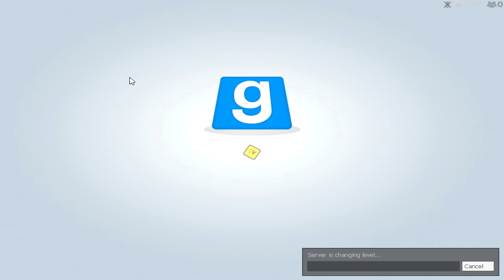Prophunt 69 starwars chat & new intro from PewDiePie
So you are asking yourself how did I get PewDiePie to do my intro and out tro well, some time ago he did a green screen of him say things .I had it on my hard drive for some time and thought it would be fun for him to maybe do my intro, as he always going on about having a top quality intro and out tro so who better than pews to do it .Music by Kevin MacLeod and Nathan Wills